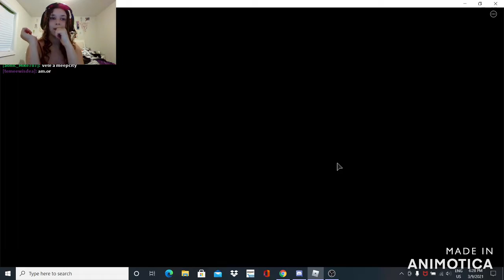Piggu | Piggy Ep.1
Hello MVP's and welcome to piggu I-I mean piggy. Come join ma baby (NICKRICKGames) and I get jump scared by a video game. Don't judge me.

Hope you guys enjoyed and have an amazing day